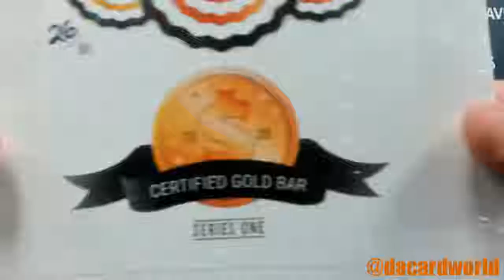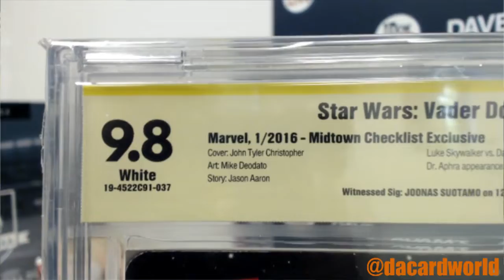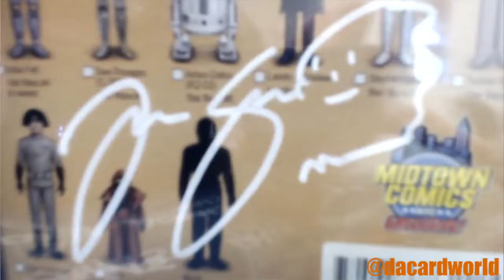Joseph's Hit Parade Personal Mixer of Comic and Coins